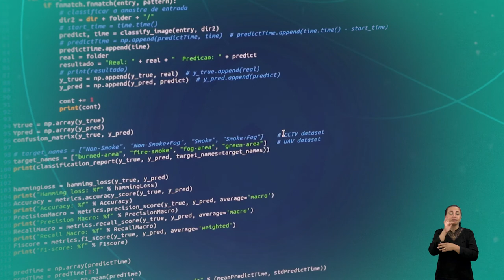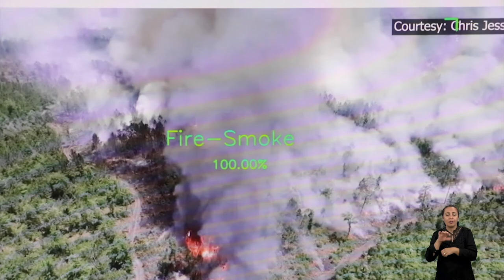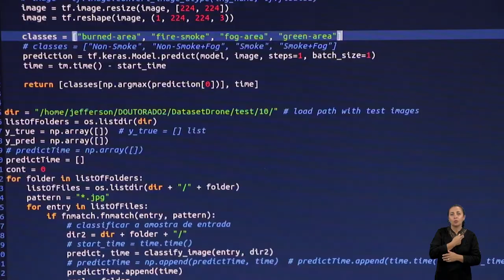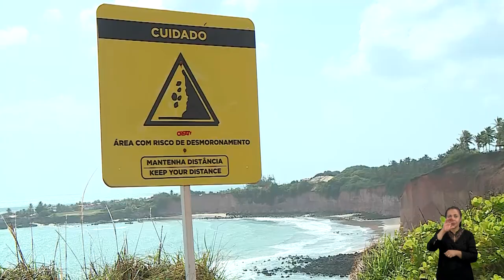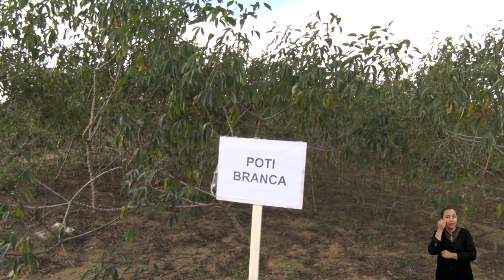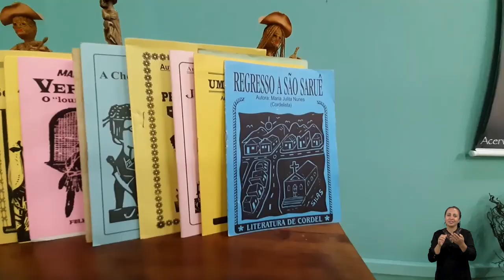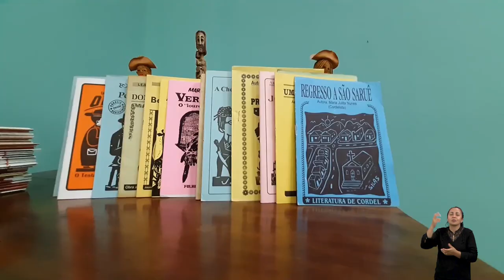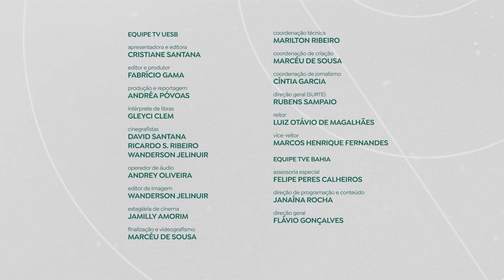UniVerCiência 3T Episódio 12